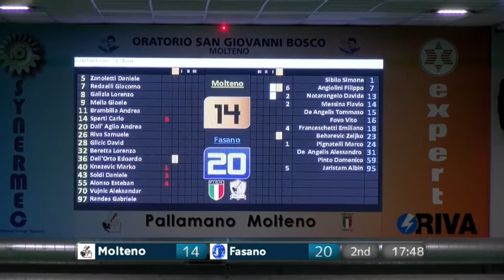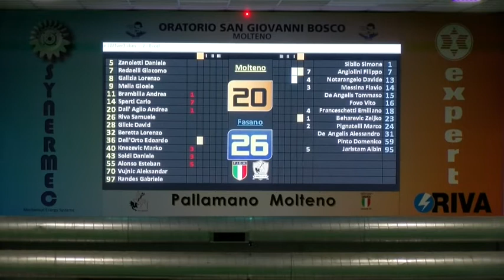Serie A Beretta M [9^]: Molteno - Fasano 20-26